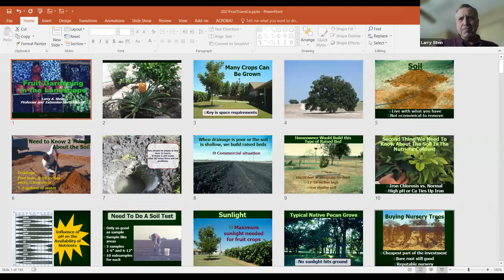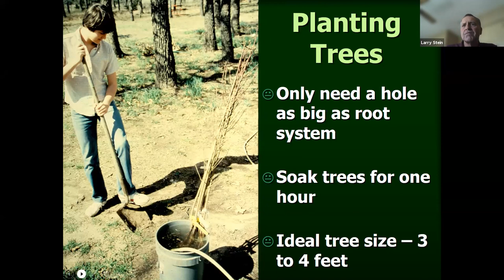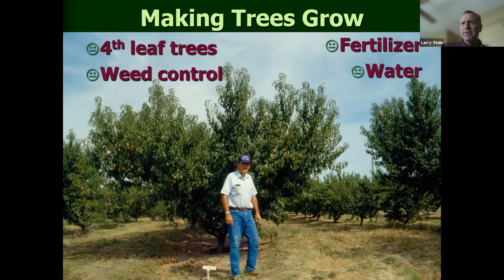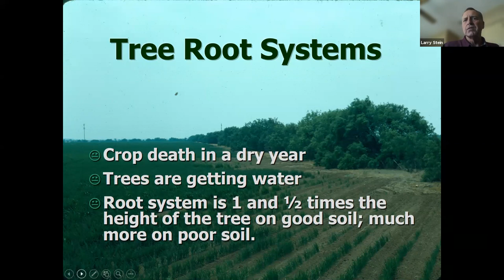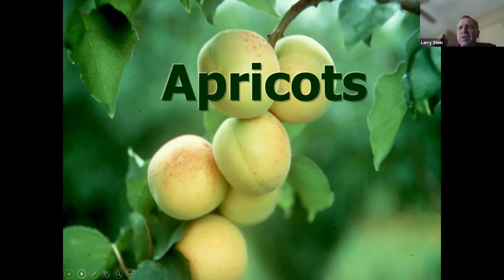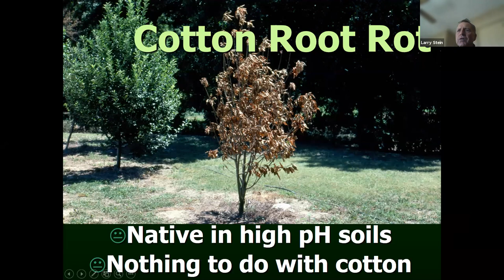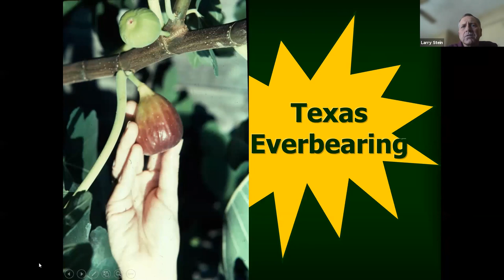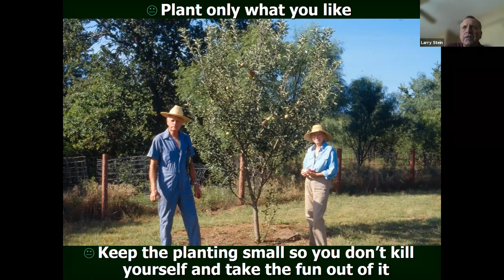Home Fruit Production Webinar